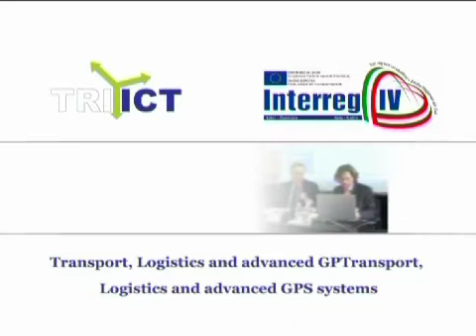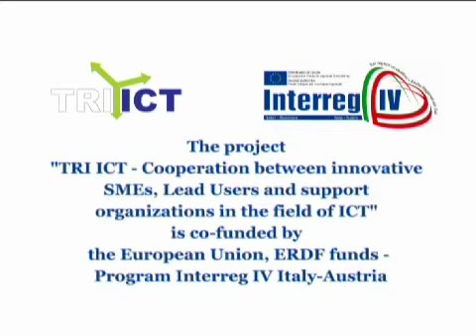advanced GPS application_iinterview to prof Kyandoghere Kyamakya.mov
Workshop and Matchmaking Event
"Transport, Logistics and advanced GPS systems"
March 31st, 2010 at Science and Technology Park Luigi Danieli, Udine
Interview to prof. Dr.-Ing. Kyandoghere Kyamakya  Chair of Institute for Smart System Technologies Klagenfurt- Professor  for Transportation Informatics

Speech title: "Potential and Challenges of GPS-based Systems in Intelligent Transportation Systems"